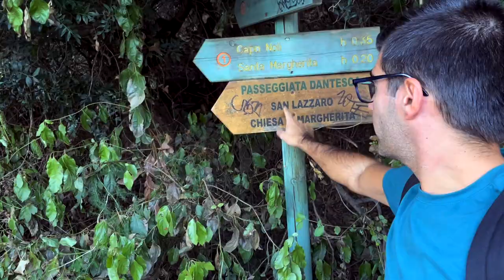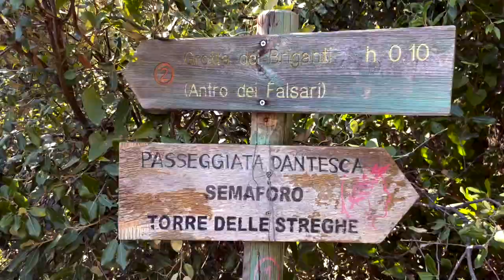Fantastico posto da visitare! Grotta dei Falsari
Grotta dei falsari, o grotta dei briganti, chiamatela un po come volete ma il punto è che vi lascerà a bocca aperta. Un percorso nella natura ad un passo dalla civiltà per immergersi nella natura incontaminata (o quasi). Viste bellissime e scorci mozzafiato. Tutto questo dietro casa. Un posto da visitare senza alcun dubbio! buona visione.

SCRIVITI AL CANALE! Tanti altri contenuti in arrivo...